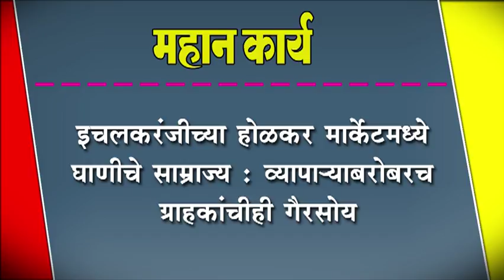इचलकरंजीच्या होळकर मार्केटमध्ये घाणीचे साम्राज्य : व्यापा-याबरोबरच ग्राहकांचीही गैरसोय